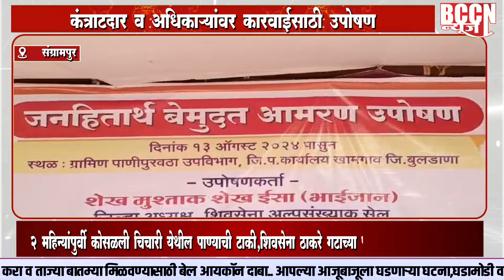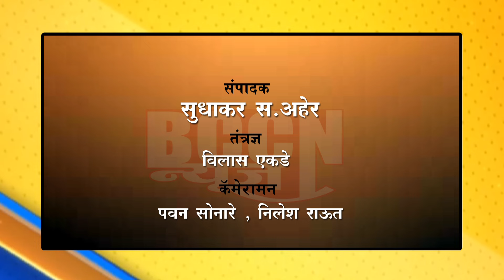sangrampur - कंत्राटदारावर व अधिकाऱ्यांवर कारवाईसाठी उपोषण..